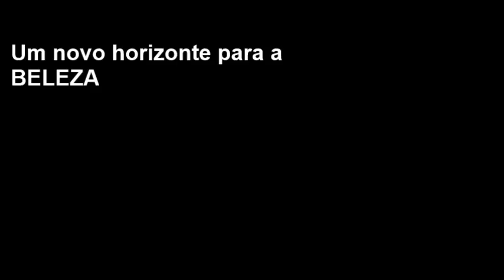BIOTHERM MARCA PORT